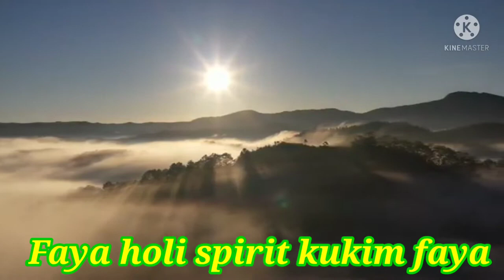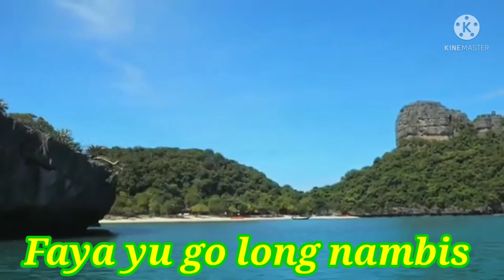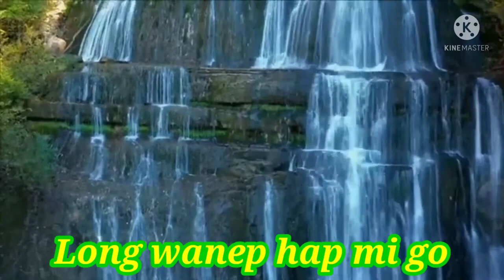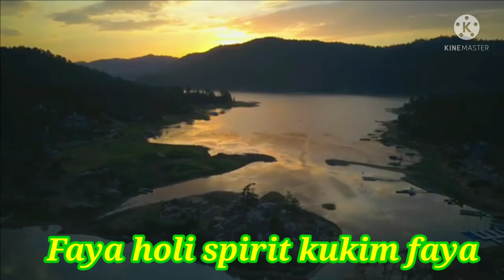Faya holy spirit kukim faya Lagu png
Png lagu nostalgia kaset pertama